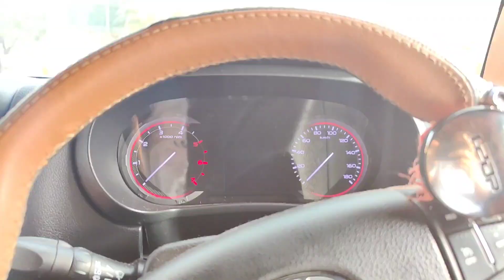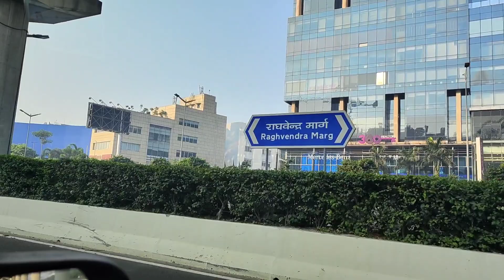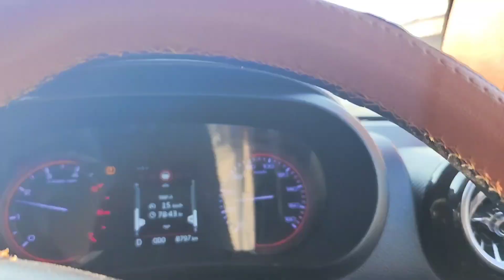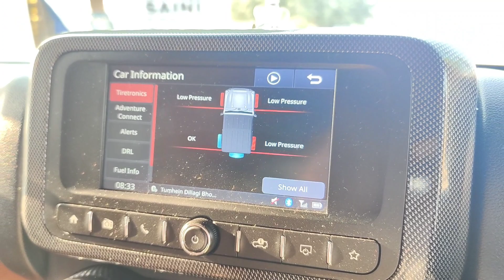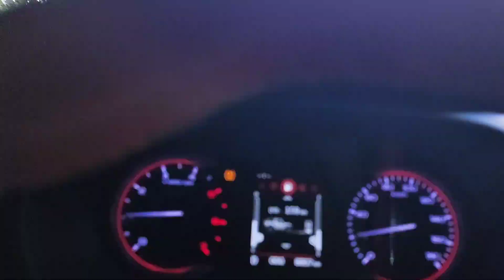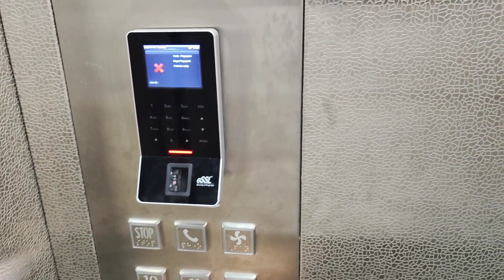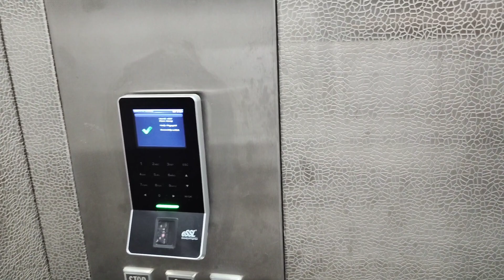THAR Ki Keys Chura Li \ Weekend Relax Mode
THAR 5 Door Launch Update \ Weekend Relax Mode ‎@Raasta2Explore